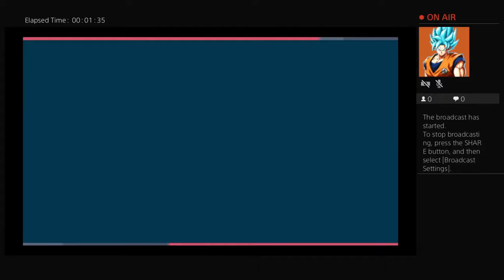joey-uchiha9000's Live PS4 Broadcast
Honestly I love creating just never have time anymore love making series and story telling keep it lit y’all 😬🔥👌